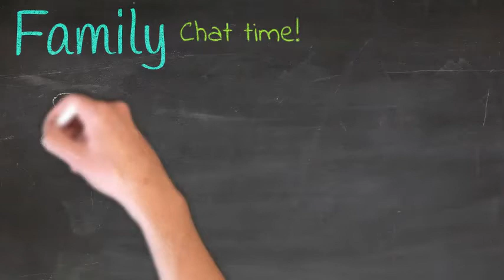Family Chat Time - Favourite Bible Stories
Check back every Monday for new content for the family!

Join our Livestream on this channel, every Sunday at 11:30 am EST.